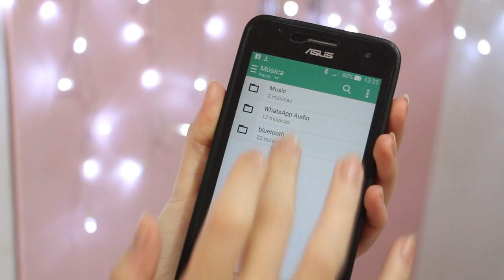Get Ready with me / Se Arrume Comigo: Sessão de Fotos por Juliana Motta - Agora Sou Linda blog